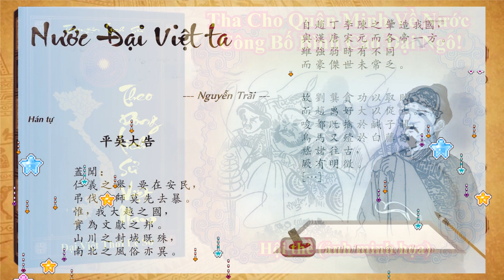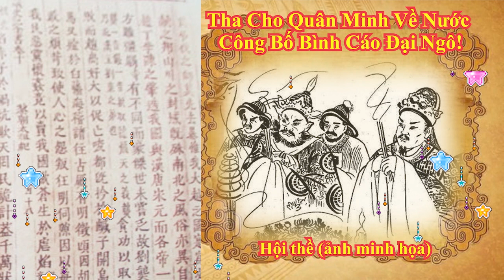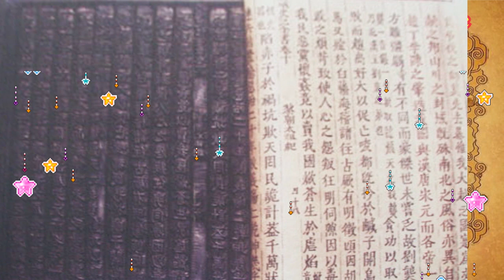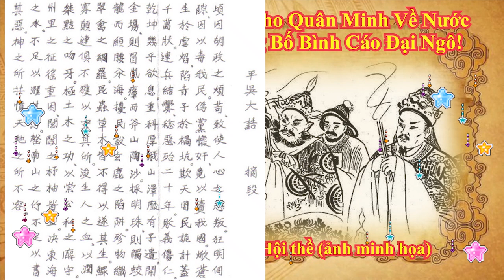Theo Dòng Lịch Sử Việt Nam: Tha Cho Quân Minh Về Nước, Công Bố Bình Cáo Đại Ngô!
+ Nắm vững lịch sử dân tộc giúp mỗi người hiểu rõ về cội nguồn, truyền thống, văn hóa,... của dân tộc mình. Giúp chúng ta nhận thức được quá trình các triều đại đã lập lên, phát triển và suy tàn trong lịch sử như thế nào!